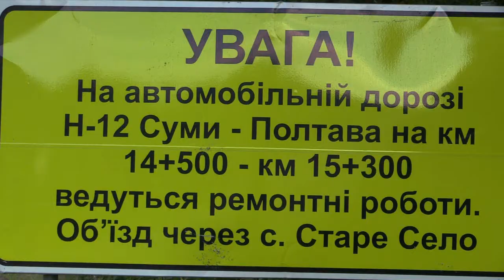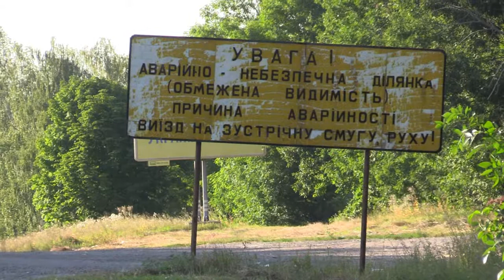Суми. Сироватка ремонт Н-12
2 частина репортаж